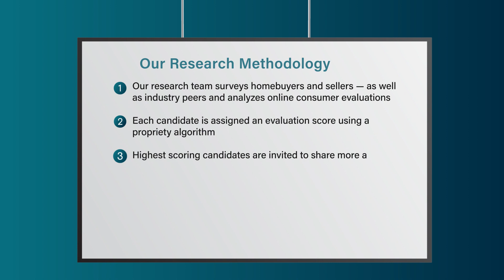2023 Southwest Florida Five Star Real Estate Agent Jerry DiGiacomo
Jerry DiGiacomo wins the 2023 Five Star Real Estate Agent Award! Five Star Real Estate Agents represent those who are outstanding in their field. Winning agents are selected as a result of a rigorous and objective research process. For any market, each year's field of winners represents no more than 7% of agents within the market.